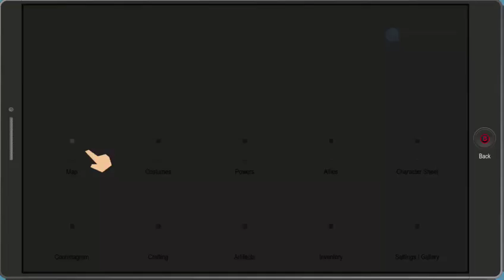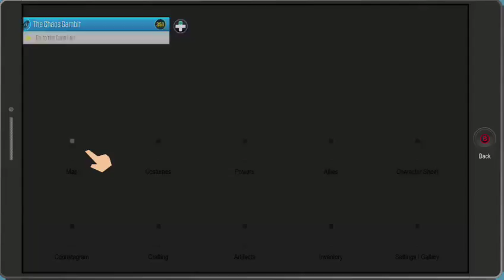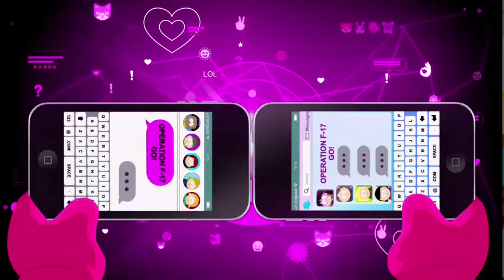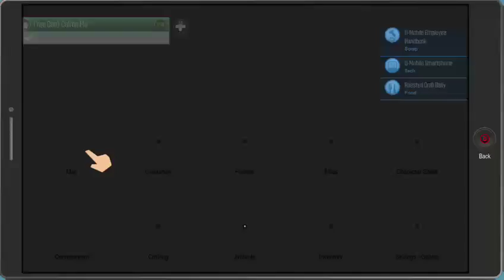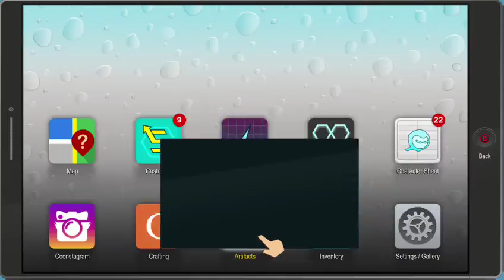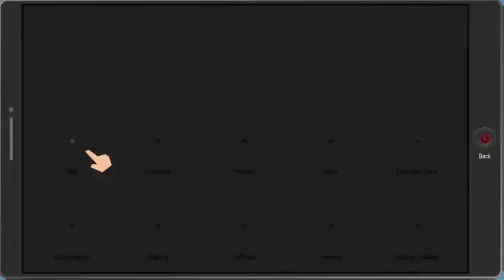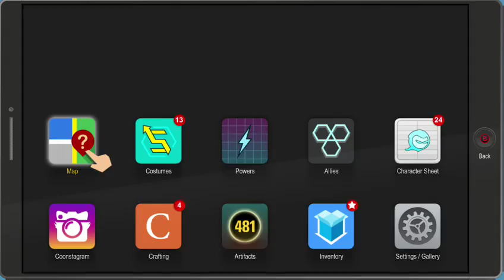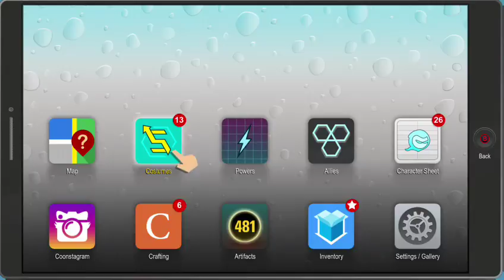A bigger threat is among us! [South Park: The Fractured But Whole Ep.8]